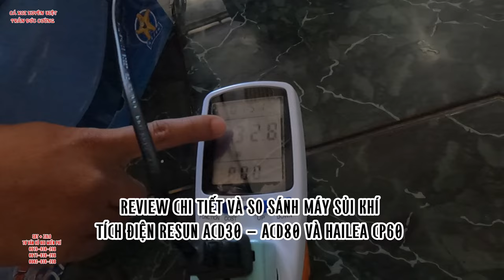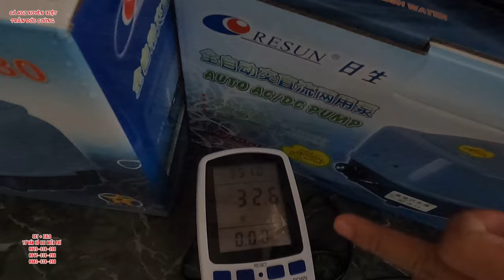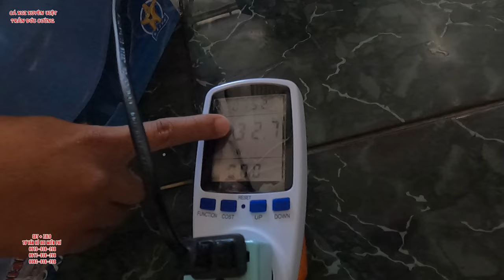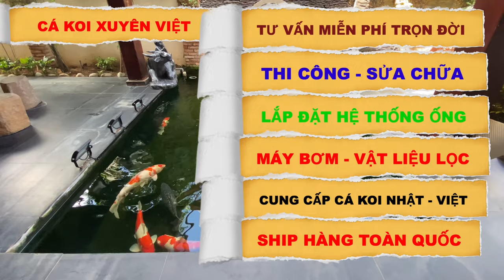REVIEW CHI TIẾT VÀ SO SÁNH MÁY SỦI KHÍ TÍCH ĐIỆN RESUN ACD30 - ACD80 VÀ HAILEA CP60